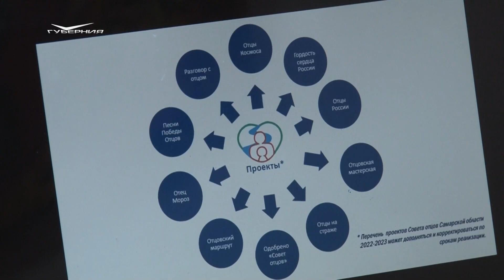В Самарской области проходит патриотический марафон "Песни Победы Отцов"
Патриотический марафон "Песни Победы Отцов" продолжается. Музыкальный проект уже объединил сотни исполнителей. Его участники - это папы и дедушки из разных городов и районов Самарской области.